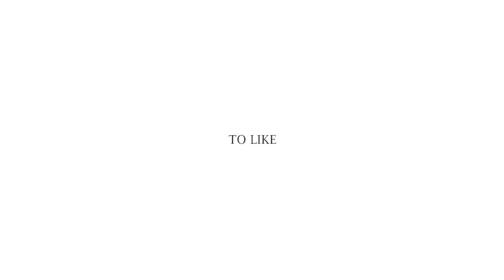Awet Muda dan Panjang Umur dengan Konsumsi Ini!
Terlihat awet  muda pasti menjadi dambaan banyak orang ya, meski usia sudah memasuki kepala 4, namun tampilan fisik tetap bugar dan sehat. Ada banyak cara yang dapat dilakukan untuk mempertahankan fisik yang lebih awet muda bahkan bisa memperpanjang usia juga. Bagaimana caranya ya?

Mari simak penjelasan dr. Deta Yuliani Oka berikut!